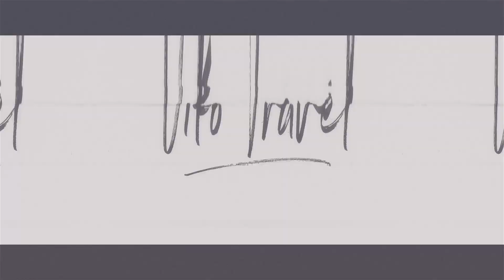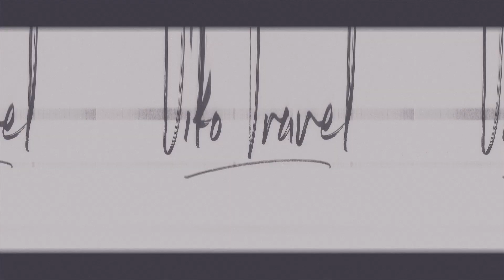Обзор самого европейского отеля в Шарм эль шейхе - Stella Di Mare Beach Hotel Spa 5, после карантина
Хелоу Всем! Пора посмотреть правде в глаза и признать, что многие из вас не хотят отдыхать в отелях, где очень много "наших", так вот - Stella Di Mare Beach Hotel & Spa 5 то самое место, где больше европейцев чем украинцев.
Существенные плюсы отеля:
1) Красивый отель внешне, как бы странно это не звучало, но таких в Шарме мало
2) Высокий уровень сервиса и отличное питание
3) Красивый риф и близость к Наама бей.
Но номера требуют обновления, хоть они и в хорошем состоянии, дизайн уже устарел. Для тех, кто без детей сюда стоить лететь, с детьми же лучше в Sultan Gardens 5